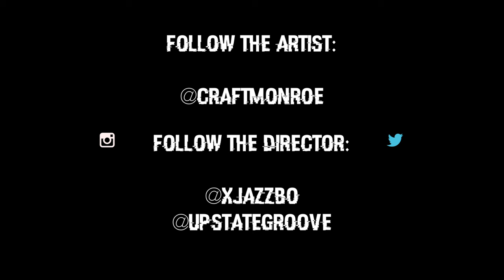Craft Monroe - Green Fog | Shot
Official Video for Craft Monroe - Green Fog
Visual Shot by @xjazzbo of Upstate Groove Productions